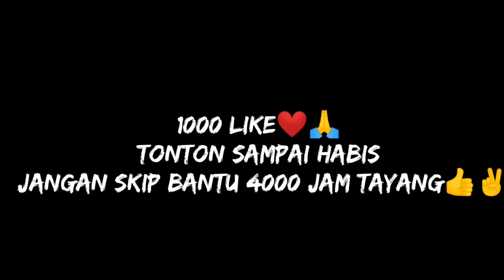SUBSCRIBERKU PANUTANKU eOP2e4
🖐️ Tags Ignore 🖐️

 Ненужные теги: xxxtentacion, empire, rap, bad vibes forever / empire, hip hop xu0026 rap, xxx, look at me, lil pump, music, bad vibes forever, sad, sad!, juice wrld, members only, hope, music video, 2017, hip-hop, the, ski mask the slump god, エックスエックスエックステンタシオン, revenge, ?, llj, jmp, hip hop, jocelyn flores, wishing well, ski mask, tentacion, икстентасион, xxxtentacion tribute, pop, lil wayne, live, wifisfuneral, official, rip, jahseh onfroy, yung bratz, 2019, trap, jahseh, jesus honcho - infatuated (official music video), emotional rap, yung bratz xxxtentaction, elevator, yung bratz xxxtentacion, elevator xxxtentacion, yung bratz lyrics, xxxtentacion songs, infatuated, xxxtentacion yung bratz, yung bratz artist, arms around you song, arms around you, sway lee, arms around you tribute, rap music, pop music, proudcatowner, xxx tentacion, hip hop music, armaroundyou, armsaroundyou, yung bratz rap, yung bratz song, elevator audio only, yung bratz audio only, yung bratz new song, lilpump, swaelee, maluma, pump, xxxtentacion original, miami, новая песня, альбом, новый альбом, cover, клип, плагиат, rauf faik я люблю тебя, rauf faik альбом, рауф и фаик плагиат, украли песню, кавер, рауф и фаик детство, rapper, murder, cbs 4 news evening, infinite militia, rauf faik, рауф и фаик, rauf xu0026 faik - детство, детство, рауф фаик, rauf faik из за тебя, байт, xxxtentacion live, concert, rolling loud, 88rising, tour, denzel c..., save me (audio), eminem rip donald trump, eminem diss donald trump, втренде, новый клип, украли у тентасьона, тентасьон, rauf faik плагиат альбома, сбайтили, show, rauf faik плагиат xxxtentacion, оригинал, детство пародия, детство плагиат, xxxtentacion - save me (audio), xxxtentacion leaks, naruto amv, naruto vs sasuke, naruto, amv, save me, xxxtentacion - save me (lxry remix), 1 hour, 1hour, loop, xxxtentacion - save me, lil peep, hand, react to xxxtentacion death, react to xxxtentacion, rappers react, xxxtentacion killed, react to xxxtentacion dead, club, helping, pompano, cinema, hour, one, joey bada$$, the remedy for a broken heart, heart, broken, ジョーイ・バッドアス, infinity (888), legend's never die, legends never die, インフィニティ (888), for, remedy, download, mp3, listen, seamless, video, replay, beats, beat, long, xxxtentacion dead, rip xxxtentacion, tyga, xxxtentaicon fight, xxxtentacion leak, xxxtentacion leaked, 6ix9ine, justin bieber, 6ix9ine xxxtentacion trollz, 6ix9ine xxxtentacion, 6ix9ine trollz, xxxtentacion unreleased, xxxtentacion 2020, ricch, roddy, roddy ricch, ieatpussy, the box, box, xxxtentacion alive, roddy ricch the box, xxxtentacion roddy ricch, trollz 6ix9ine, justin bieber la bomba, look at me bass boosted, look at me clean, look at me instrumental, look at me now, look at me juice wrld, look at me 1 hour, look at me carrie underwood, look at me now clean, look at me now chris brown, look at me i put a face on wow, look at me now lyrics, sauce!, sauce, onfroy, xxxtentacion if was back, members only vol 4, xxxtentacion look at me, look at me xxtxtentacion official lyrics, xxxtentacion bmw i8, xxxtentacion bmw, ihaterappers, lore, song, soundcloud, new, lit, dont cry lil wayne, don't cry, xxtenations, dont cry, lil wayne don't cry, fire, hot, реакция на смерть xxxtentacion, official audio, xxxtentacion - look at me! (audio), hanging, звезды о xxxtentacion, гибель xxxtentacion, rxu0026b, xxxtentacion - everybody dies in their nightmares (audio), everybody dies in their nightmares (audio), lil wayne 2019, xxtentacion, xxtentacion - bad! (official music video), mumble, extended, xxxtentacion 17, xxxtentacion - xxtentacion - bad! (official music video), bad!, skins album, skins, bad, xxxtentacion ?, hope xxxtentacion, nle choppa, dababy, blueface, don't cry lil wayne, flex, emo, xxxtentacion hope, chill, emotional, riot, official video, yung dagger dick, moonlight official video, moonlight xxxtentacion, xxxtentacion moonlight, репэр, батл, рэп-культура, канье уэст, убийство, xxx moonlight, xxxtentacles, bad vibes, young dagger dick, jah, moonlight, make out hill, makeouthill, xxxtentcion, the main idea, official music video, рэперы, фейс, bvf, спорткар, разбойное нападение, ограбление, long live jah, jocelyn flores (audio), xxxtentacion - look at me! / riot (official video), look at me! / riot (official video)